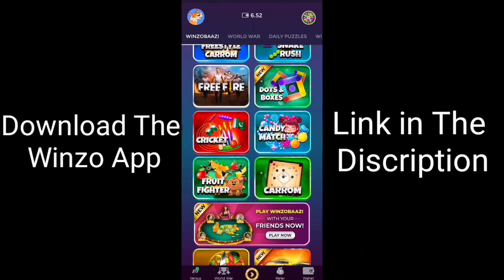Free Fire 4 vs 4 Ranked Match gameplay/Free fire Tips and Tricks Tamil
App link:-

♤♡Hello Friends♡♤

Follow us on Booyah app:-

         Ff xpress

GUILD ID :- ( Permanent members only )

  66937617

For Advertisement :-

freefiretamil gamer,freefiretricks,freefiretips,freefirefunny video,free fire diamond

'""""""""""""""N€V£R   G!V£   UP"""""""""""""""""""""